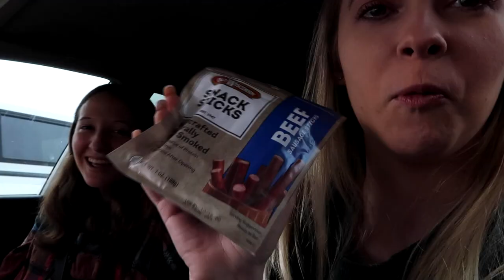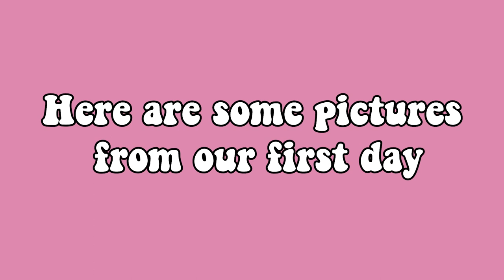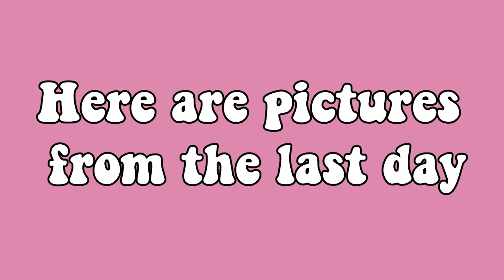SPONTANEOUS ROAD TRIP TO ASHEVILLE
Decided to take a fun road trip before the coronavirus caused us to be quarantine, and I loved exploring this new city, but can't wait to come back!

Instagram & Tik Tok: hannahreneebanana
Poshmark: hannahrenee1319
VSCO: Hannah Renee